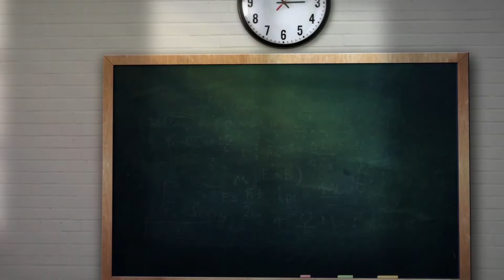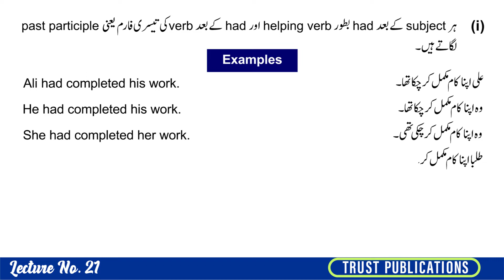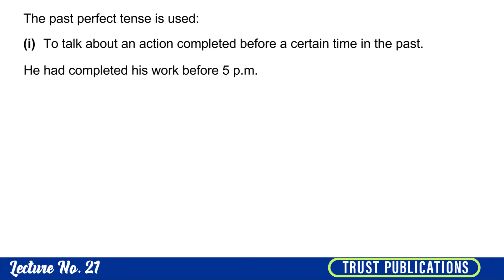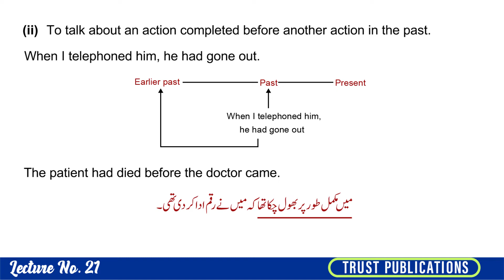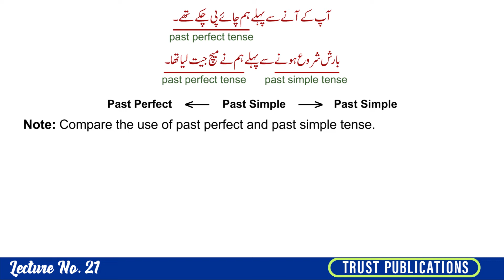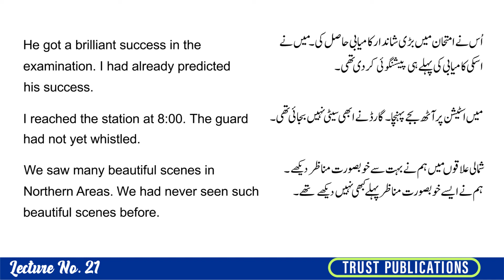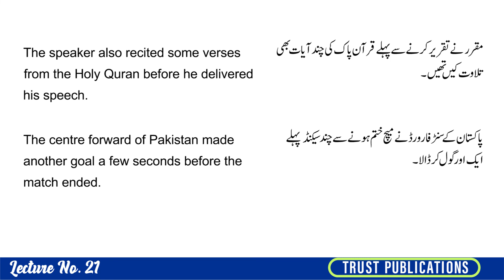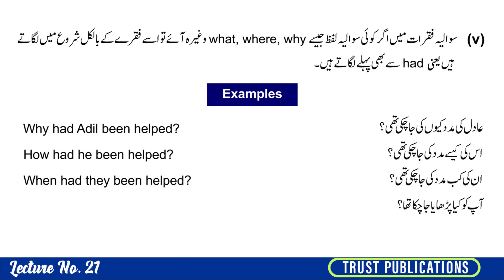Tenses | Lecture 21 | Past Perfect Tense | Active Voice & Passive Voice | Trust Publications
TENSES
LECTURE NO 21
PAST PERFECT TENSE | (ACTIVE VOICE & PASSIVE VOICE)
TRUST PUBLICATIONS .

►Digitally Managed By : Meta Crew Digital
► Published Year : 2022